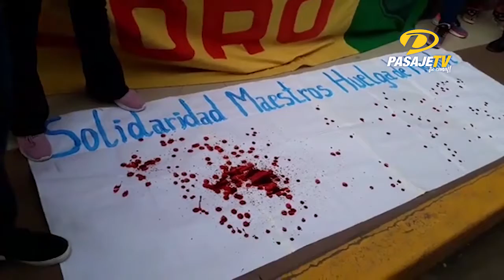📍MACHALA || MAESTROS Y PADRES DE FAMILIA SE DESANGRARON COMO SEÑAL DE DEFENSA DE LA LOEI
La mañana del lunes 26 de julio en los bajos de la Gobernación de El Oro un grupo de maestros junto a padres de familia se desangraron como señal de protesta en contra de las reformas a Ley Orgánica de Educación Intercultural (LOEI). Los dirigentes del magisterio local indicaron que esta medida complementa la huelga de hambre iniciada días atrás y que abre un paro vial, planificado para los próximos días.